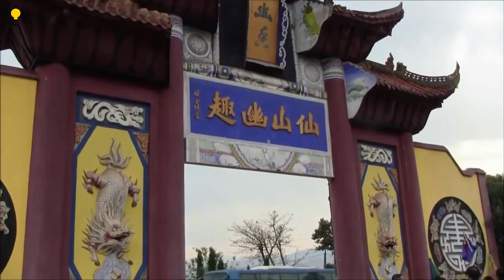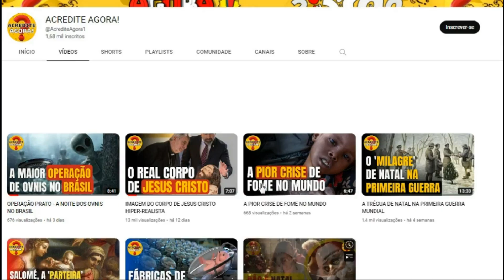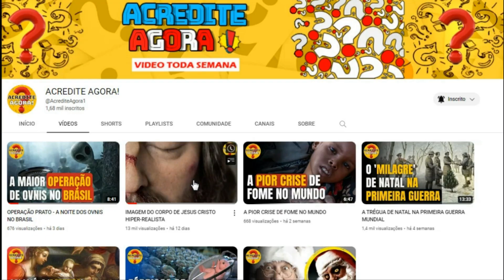TOP 5 Lugares que podem ser Portais para o INFERNO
"Bem-vindo ao nosso canal de curiosidades! Aqui você encontrará conteúdo interessante e surpreendente sobre os mais variados assuntos. Desde história, ciência, paranormais, mitos e lendas, até curiosidades gerais. Nós nos esforçamos para trazer conteúdo de qualidade e sempre inovador, para que você possa aprender algo novo em cada vídeo. Venha explorar o mundo dos mistérios e curiosidades conosco!"

💡 MENTE PENSANTE
DEIXE SEU COMENTÁRIO 👍
CLIQUE SININHO🔔
              ⚠️ (vídeos todos sábados e Domingos)   🚨